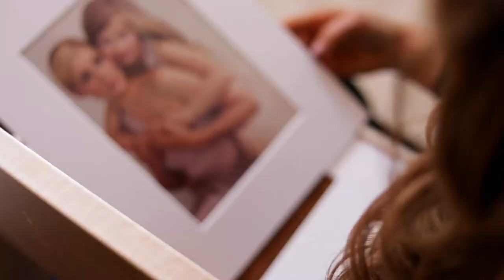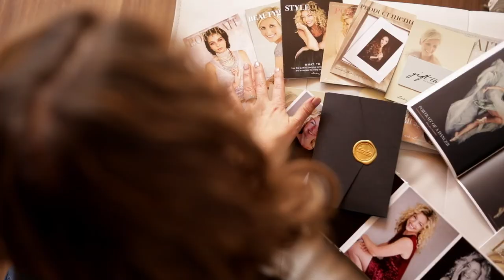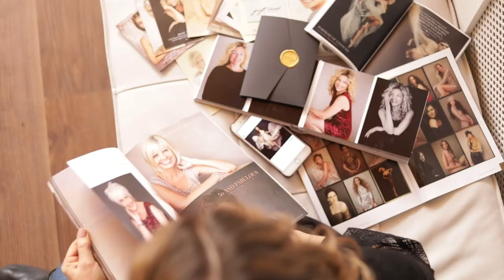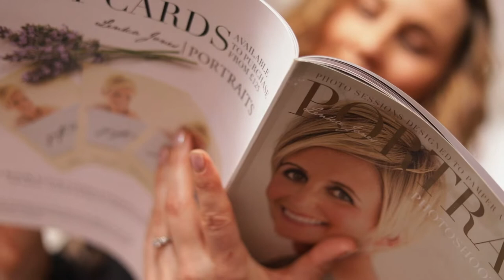Photography Studio Tour of Lenka Jones Portrait | Sue Bryce Education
Listen as Lenka Jones talks with Sue about her transition from photographing weddings to running a successful UK portrait studio.

Ready to create your own studio? Join Sue in building your business during our 12-Week Startup. Get involved in the Sue Bryce Education Member’s only Facebook Group, where Sue will be watching your progress and delighting in your success.

ABOUT US:

THE MOST COMPREHENSIVE PORTRAIT EDUCATION IN THE WORLD
Join an international community of thousands of photographers learning to build and succeed in their portrait businesses.

With hundreds of specially designed courses to help you create and grow a profitable contemporary portrait business.

Whether you recently bought your first camera, or you’re a seasoned professional, these resources will bring you into your full power as a photographer and business owner.